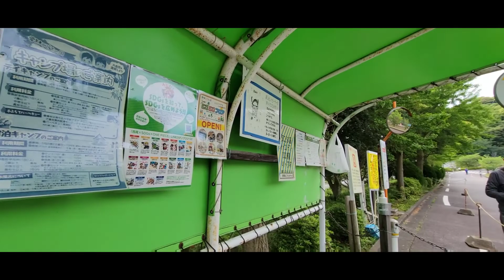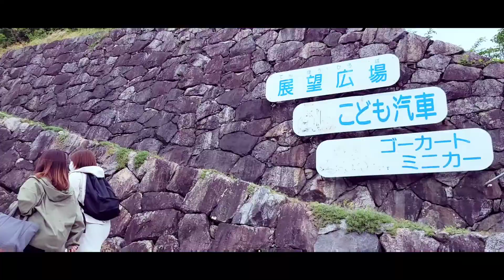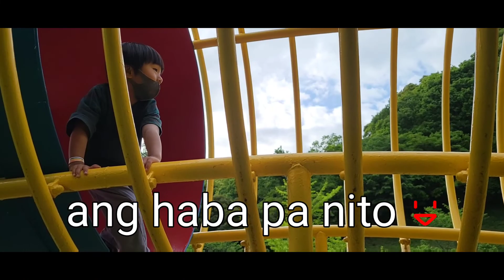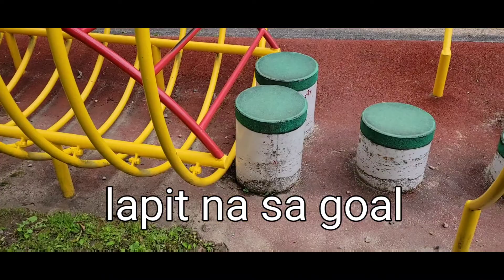GOLDEN WEEK here in JAPAN|GW JAPANゴールデンウィーク|子供の国愛知|MOM Vlog